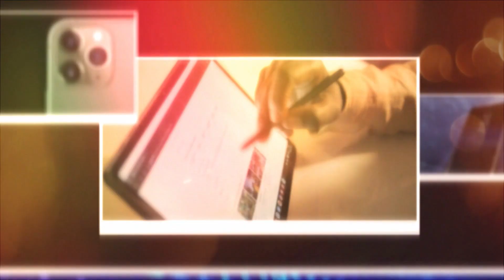Mobile Phone Aur Automobile Par Pabandi Khatray Ki Ghanti?? | Voice of Electronics